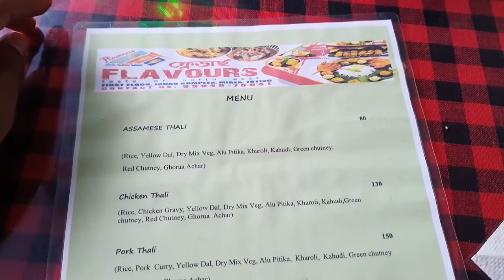Tasty Pork thali, pork dry fry,pork with banana flower,Chicken curry etc/Dhruva j kalita/Food vlog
This video is about a restaurant which is named as Flavors which is located in Mirza , around 20 km from Guwahati city
This restaurant is famous for Assamese chicken thali and pork thali where there are many types of pork dishes are available

dhruba kalita
Assamese daily vlog
daily vlogs
Assamese vlogs
food review
pork video
pork eating video
Assamese
food asmr
restaurant in Assam
Mirza town